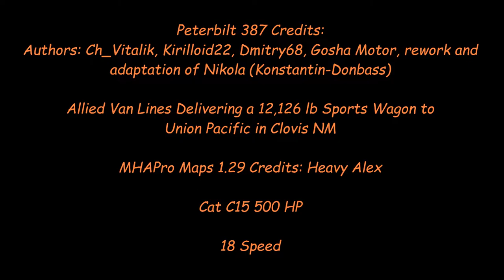American Truck Simulator 387 Peterbilt Allied Van Lines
Peterbilt 387 v 2.0 [1.28.x]
Credits: Authors: Ch_Vitalik, Kirilloid22, Dmitry68, Gosha Motor, rework and adaptation of Nikola (Konstantin-Donbass)

MAPS

CSIO Technologies

Cyberpower
i7-7700 K 4.2 K Processor 16 GB Memory
4.2 Processor Speed
2 TB Hard drive  128 GB SSD
8 GB Dedicated Memory GeForce 970 Graphics Card
Liquid Cooled